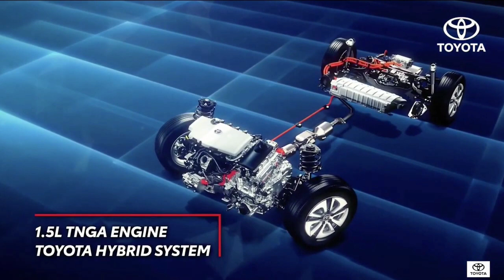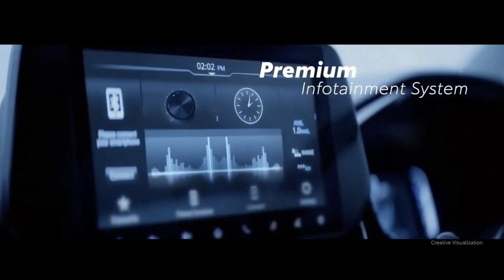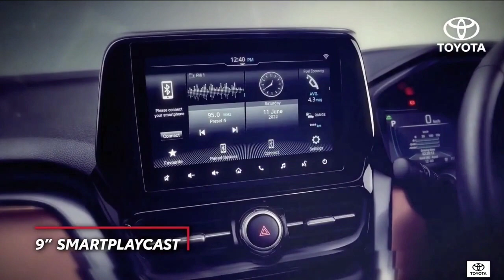TOYOTA BERAKSI,Pasar Memanas..!! SUV BARU FULL HYBRID,HADANG HONDA HR-V & HYUNDAI CRETA..!!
Toyota Urban Cruiser Hyryder Resmi Meluncur, Punya Hybrid Untuk Lawan HR-V, Creta dan Seltos

SUV (Sport Utility Vehicle) model terbaru dari Toyota telah resmi meluncur untuk pasar India untuk menghadang para pemain di segmen compact SUV. Resmi sudah meluncur SUV bernama Toyota Urban Cruiser Hyryder, yang akan mulai dipasarkan di tengah tahun ini untuk menjadi rival Honda HR-V, Hyundai Creta, Kia Seltos, dan Nissan Kicks.

Varian mesin Toyota Urban Cruiser Hyryder.
Ada mesin 1.5 liter bensin konvensional dan 1.5 liter hybrid dengan transmisi CVT dan AWD.
Segmen Hyryder di kelas SUV.
Rival Honda HR-V, Hyundai Creta dan Kia Seltos, harga mulai Rp 198 jutaan.
Seperti diumumkan pada teaser beberapa hari lalu, SUV yang singkatnya bisa kita panggil Hyryder ini debut global dari India. Ini menandakan bahwa Toyota menghadirkan mobil ini untuk negara dengan karakteristik konsumen dan pasar yang kurang lebih sama seperti India. Hyryder hadir untuk mengisi line up domestik Toyota di India, dikembangkan bersama Maruti Suzuki.

Desain Hyryder mengikuti dan terinspirasi dari rancangan SUV global Toyota. Seperti fascia depan yang menampilkan LED DRL (daytime running lights) dual layer atau lapis ganda, yang garisnya menyatu tanpa putus dengan grille berwarna black piano. Ada aksen chrome menghiasi bagian grille dan area DRL yang terpisah dengan lampu utama. Posisi lampu utama ada di bagian bawah DRL, seperti desain Creta dan banyak SUV modern lain saat ini.

Bagian bumper depan dihiasi oleh intake besar berpola honeycomb, dengan garis desain trapesium. Lekukan bahu dibuat tidak terputus dari garis kap mesin sampai melewati pilar D. aksen two tone dengan warna hitam dari pilar A sampai bagian atas pilar D menciptakan kesan floating roof pada Hyryder. Sementara di belakang, tampil lampu dengan grafis LED berbentuk huruf C ganda.

Desain interior terbilang mirip dengan model SUV Toyota yang lebih mahal, yaitu Corolla Cross untuk tampilan dan layout dashboard. Perbedaannya ada pada penyesuaian lekuk dan garisnya, menyesuaikan dimensi, lalu tampak dari foto kalau material yang dipakai Hyryder tidak semahal seperti Corolla Cross. Desain setirnya diadopsi dari Suzuki, sangat identik dari konfigurasi tombolnya, karena memang Suzuki punya model kembarannya juga.

Spesifikasi mesin yang menarik dari Hyryder. Sejak awal digadang bahwa mobil ini punya powertrain hybrid. Mesin bensin empat silinder 1.5 liter dengan sistem elektrifikasi yang tidak dijelaskan detailnya. Dalam peluncuran disebutkan bahwa sistem hybrid bisa mengisi ulang baterainya secara otomatis, kurang lebih sama seperti milik Corolla Altis dan Corolla Cross varian hybrid. Mesin hybrid ini diklaim punya tenaga sampai 116 hp, yang juga disertai sistem penggerak AWD pertama di kelasnya.

Varian lebih terjangkaunya punya mesin 1.5 liter berkode K15C dengan sistem mild-hybrid, sama seperti Ertiga Hybrid di pasar India. Unit ini punya tenaga 103 hp dan torsi 136,8 Nm, menggerakkan roda depan via transmisi manual 5-speed atau otomatis 6-speed torque converter. Berbeda dengan varian Hyryder Hybrid yang punya transmisi CVT.

Soal fitur, cukup kaya untuk SUV sekelasnya. Toyota membekali sistem infotainment yang sudah mendukung Apple CarPlay dan Android Auto, disertai meter cluster semi-digital. Fitur keselamatan juga patut diperhitungkan meski tidak dilabeli sebagai TSS (Toyota Safety Sense), tersedia cruise control, head up display, dan sistem kamera 360 derajat. Sementara untuk kenyamanan hadir pus start/stop button, jok kulit, dual airbag, dan auto climate control.

Toyota Urban Cruiser Hyryder akan diproduksi oleh Toyota Kirloskar Motor (TKM) di Bidadi, Karnataka, India dan akan mulai beredar bulan depan. Harganya dibanderol mulai dengan 10,5 lakh Rupee (Rp 198 jutaan) sampai 17 lakh Rupee (Rp 322 jutaan). Nantinya Hyryder akan punya produk kembaran dari Suzuki, yang diprediksi menjadi model baru Vitara. Ada kemungkinan Hyryder diluncurkan ke Indonesia juga.
(WAHYU HARIANTONO)

Sumber: Gaadiwaadi